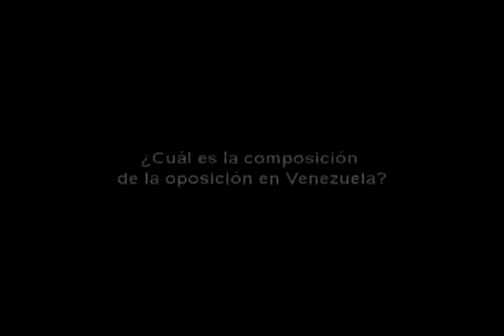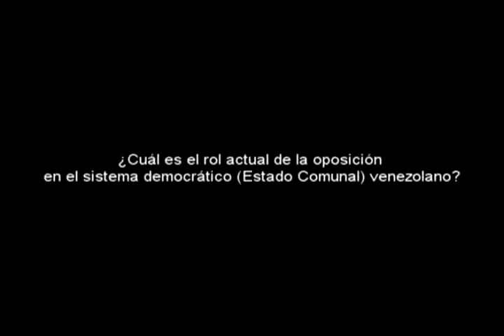Margarita López Maya - Relaciones gobierno y oposición política en Venezuela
Entrevista a la historiadora e investigadora venezolana Margarita López Maya sobre las relaciones gobierno y oposición en Venezuela. Para López, de no obtener el triúnfo en las Elecciones Presidenciales del 7 de octubre, el desafío para la oposición de Venezuela es mantener la unidad y avanzar en victorias parciales que le permitan construir, de abajo hacia arriba, su propuesta alternativa.